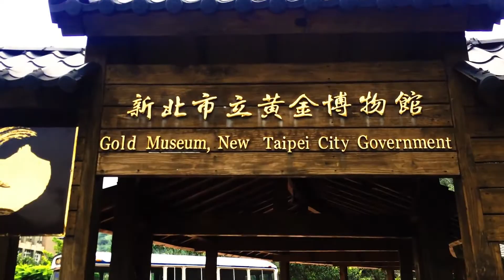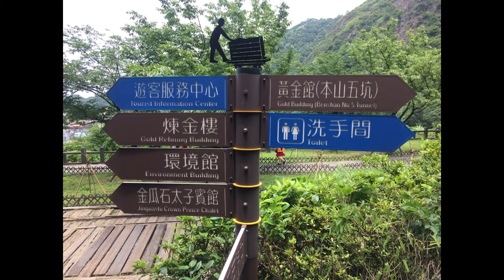Gold Ecological Park (黃金博物園區)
Jinguashi (金瓜石), located in the Ruifang District of New Taipei City, is famous for its gold and copper mines. Situated between the mountains and the coastline, Jinguashi boasts exceptionally beautiful scenery as well as an abundance of historical relics from the erstwhile mining days, making it an ideal tourist spot in northern Taiwan.

The New Taipei City Gold Museum (新北市立黃金博物館), formerly known as the Gold Ecological Park, is a museum of the gold mining industry in Ruifang District, New Taipei, Taiwan.[3][1] The Gold Museum is an open-air museum consisting of several buildings and sites.

The Gold Museum is located in the mountainous town of Jingua Rock (Jinguashi) in Ruifang Township, New Taipei City. With plenty of historical, humanities and natural heritage, the park is the first ecology museum in Taiwan. It lays special emphasis on heritage preservation, sustainable development; old buildings reuse as well as localized operations aimed at promoting regional development. In addition to enjoying the unique geological and natural sights here, visitors of the park will have better understanding of the mining history and community culture of Jingua Rock (Jinguashi). Jingua Rock (Jinguashi) is ready to create a fresh golden legend with the participation of local residents who together will forge the glamour of this land.